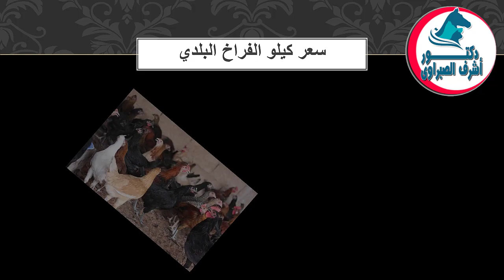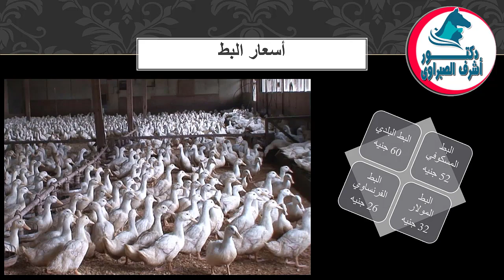أسعار بورصة الدواجن والكتاكيت والبط والسمان |وأسعار بيض المائدة والعلف اليوم الاثنين 14 / 11 / 2022!